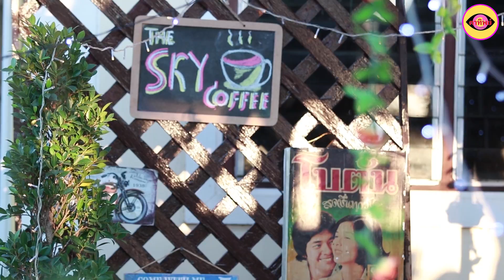ละครสอนใจ เรื่อง จบเเค่ป.6 ทำไมได้เป็นเลขา / ตาทิพย์ TA THIPHY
จบเเค่ป.6 ทำไมได้เป็นเลขา ละครสอนใจ ตาทิพย์ TATHIPHY